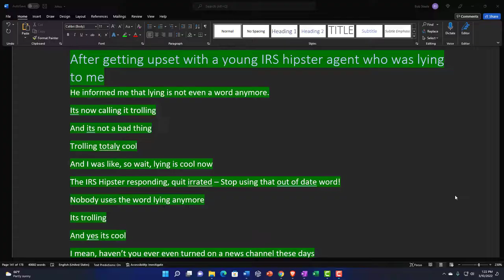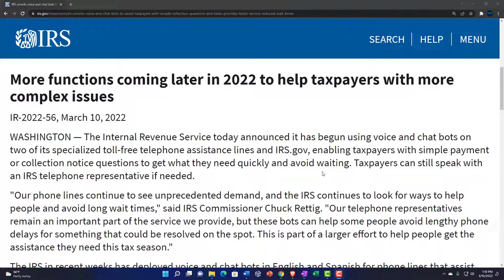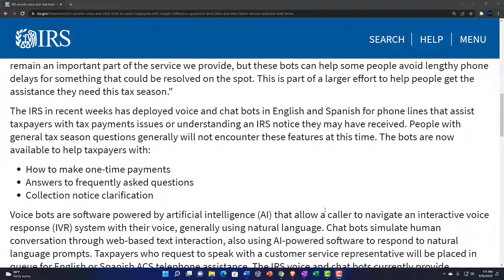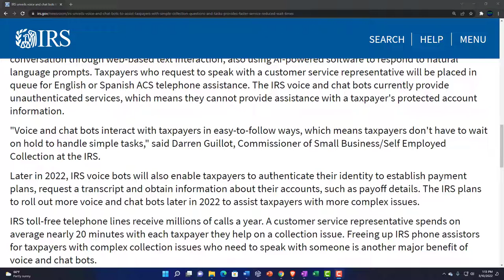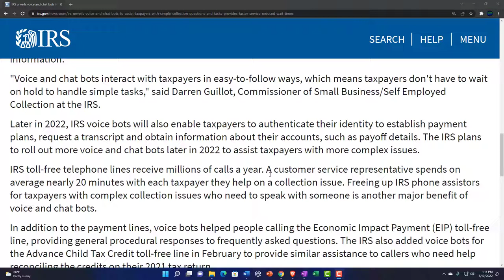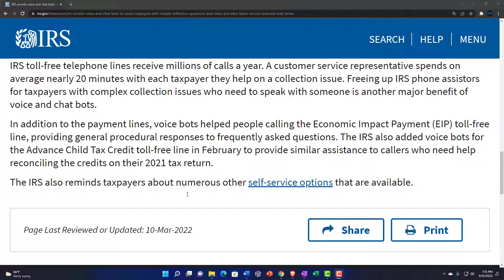IRS unveils voice and chat bots to assist taxpayers 116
IRS unveils voice and chat bots to assist taxpayers with simple collection questions and tasks; provides faster service, reduced wait times
More functions coming later in 2022 to help taxpayers with more complex issues
IR-2022-56, March 10, 2022

WASHINGTON — The Internal Revenue Service today announced it has begun using voice and chat bots on two of its specialized toll-free telephone assistance lines and IRS.gov, enabling taxpayers with simple payment or collection notice questions to get what they need quickly and avoid waiting. Taxpayers can still speak with an IRS telephone representative if needed.

"Our phone lines continue to see unprecedented demand, and the IRS continues to look for ways to help people and avoid long wait times," said IRS Commissioner Chuck Rettig. "Our telephone representatives remain an important part of the service we provide, but these bots can help some people avoid lengthy phone delays for something that could be resolved on the spot. This is part of a larger effort to help people get the assistance they need this tax season."

The IRS in recent weeks has deployed voice and chat bots in English and Spanish for phone lines that assist taxpayers with tax payments issues or understanding an IRS notice they may have received. People with general tax season questions generally will not encounter these features at this time. The bots are now available to help taxpayers with:

How to make one-time payments
Answers to frequently asked questions
Collection notice clarification
Voice bots are software powered by artificial intelligence (AI) that allow a caller to navigate an interactive voice response (IVR) system with their voice, generally using natural language. Chat bots simulate human conversation through web-based text interaction, also using AI-powered software to respond to natural language prompts. Taxpayers who request to speak with a customer service representative will be placed in queue for English or Spanish ACS telephone assistance. The IRS voice and chat bots currently provide unauthenticated services, which means they cannot provide assistance with a taxpayer's protected account information.

"Voice and chat bots interact with taxpayers in easy-to-follow ways, which means taxpayers don't have to wait on hold to handle simple tasks," said Darren Guillot, Commissioner of Small Business/Self Employed Collection at the IRS.

Later in 2022, IRS voice bots will also enable taxpayers to authenticate their identity to establish payment plans, request a transcript and obtain information about their accounts, such as payoff details. The IRS plans to roll out more voice and chat bots later in 2022 to assist taxpayers with more complex issues.

IRS toll-free telephone lines receive millions of calls a year. A customer service representative spends on average nearly 20 minutes with each taxpayer they help on a collection issue. Freeing up IRS phone assistors for taxpayers with complex collection issues who need to speak with someone is another major benefit of voice and chat bots.

In addition to the payment lines, voice bots helped people calling the Economic Impact Payment (EIP) toll-free line, providing general procedural responses to frequently asked questions. The IRS also added voice bots for the Advance Child Tax Credit toll-free line in February to provide similar assistance to callers who need help reconciling the credits on their 2021 tax return.

The IRS also reminds taxpayers about numerous other self-service options that are available.